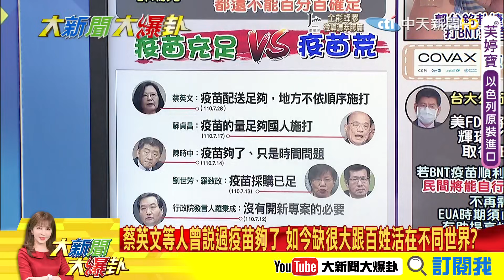【大新聞大爆卦】蔡政府坦言疫苗存量不足 八.九月沒到貨恐讓國人無疫苗可打? 蔡英文等人曾說過疫苗夠了 如今缺很大跟百姓活在不同世界? @大新聞大爆卦HotNewsTalk 精華版